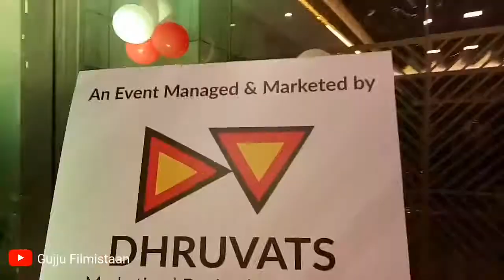Tari Sathe - Movie Premiere Night | તારી સાથે - ગુજરાતી ફિલ્મ પ્રીમિયર | PVR Multiplex Ahmedabad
Tari Sathe - Movie Premiere Night,
"તારી સાથે" ગુજરાતી ફિલ્મ પ્રીમિયર,

Date: 14/10/2021
PVR Multiplex, Thaltej, Ahmedabad

Presenting the official trailer of the most awaited Gujarati film, Hold your breath & let your heart skip a beat. Get ready to unveil the magic of love & romance..

Starring: Bhavya Gandhi & Jhinal Belani
Produced by :- Bhanubhai Raval
Directed by :- Rakesh Shah & Team
Co-Producer :- Shreenik Outreach
Executive Producer: Manoj Ahir
DOP: Suraj Kurade
Editor: Parth Bhatt
Lyrics: Keshav Rathod, Anil Roy, Milind Gadhvi
Choreographer: Sanjay Pradhan
Singer: Nakash Aziz, Mihir Bhattm Payal Shah, Meet Mehta, Nayana Sarma
Dubbing, DI & Mixing: Afterplay Studio
Publicity Design: Nyasa Production
Marketing & Distributor: Shreenik Outreach
Digital Marketing: Blow Horn Media
Social Media Supported by: Nepathya The Backstage, Gujju Filmistan, Gujratifilms.com, Gujju Filmy Gyan, Planet Dhollywood, Cool Gujju, Gujju Bablo, Gujju Navaro, Amdavadi Swag.

Gujju Filmistaan